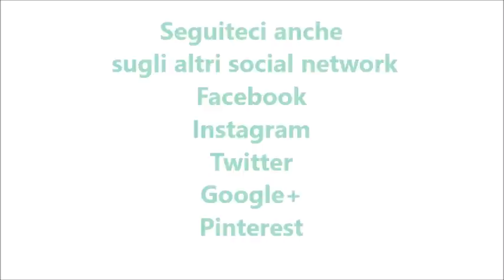Crema fredda al cappuccino per bimby TM6 TM5 TM31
Ingredienti:

120 g di caffè espresso freddo amaro
250 g di panna fresca (messa 45 minuti in freezer)
250 g di mascarpone
80 g di zucchero semolato